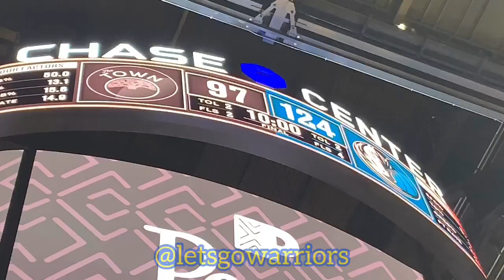📺 Warriors postgame: Stephen, Seth, Sydel Curry and Damion Lee say hi to ex-GSW coach Stephen Silas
From Golden State Warriors (9-32) vs Dallas Mavericks (24-15) at Chase Center in San Francisco, CA.

IF YOU'RE SEEING THIS DESCRIPTION WITHIN 1 HOUR OF POSTING, please note the audio may not be satisfactory, depending on how deep in the interview scrum we were. There are also many other factors involved: Was the mic box operable? Was our mic box working? Was the camera app working? The list goes on. THAT BEING SAID, PLEASE BE RESPECTFUL AND COURTEOUS OF ALL THE WORK THAT GOES IN TO FILM THESE INTERVIEWS -- AND THE ACCOMPANYING VIEWS OF WARRIORS PLAYERS. IF YOU WANT ME TO FOCUS ON THE AUDIO OF THIS RECORDING, THERE WILL BE SACRIFICES MADE ELSEWHERE. There are also [9:16] format direct uploads of our Instagram livestreams Please note that all interviews will be posted afterwards in HD format with audio levels corrected within 24 hours of said interview. THE FOLLOWING ARE PLACEHOLDERS FOR OUR HD UPLOADS

PODCAST DETAILS...
All platforms (same link as above)